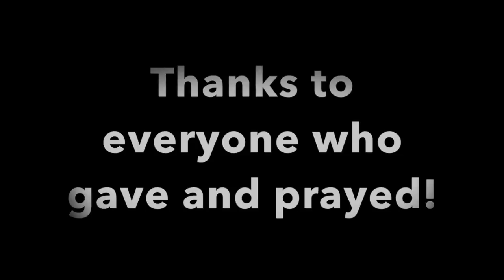HBC DR Mission Trip: 2018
This video is a small taste of what the Missions Team from Hardison Baptist Church experienced on thier 8 day trip to the Dominican Republic!